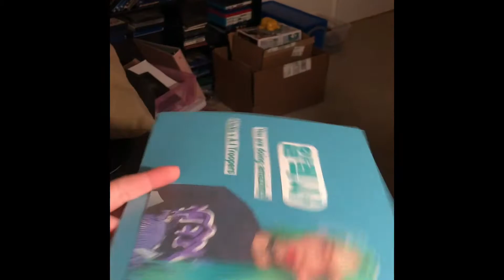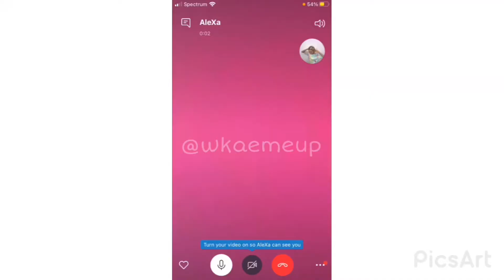I met aleXa! (fansign experience)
hello! so I meet the soloist aleXa a few days ago, I wanted to share my experience! I hope this video isn't too annoying too you guys, I know I talk a lot! I hope you all enjoy and if you have any questions do let me know!